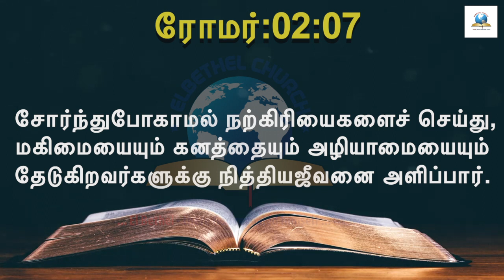Blessed July 2021 - இன்றைய வசனம் [01/07/2021] - Today Bible Verse - Tamil Bible Verse